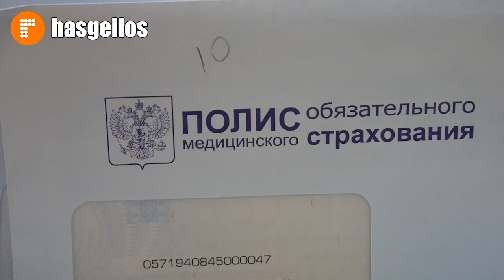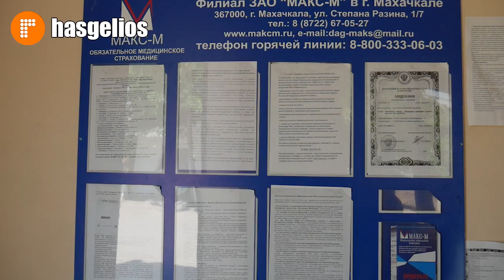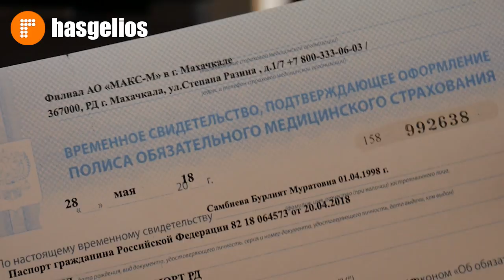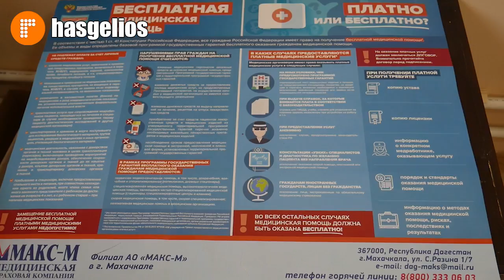Теперь можно получить электронный страховой полис